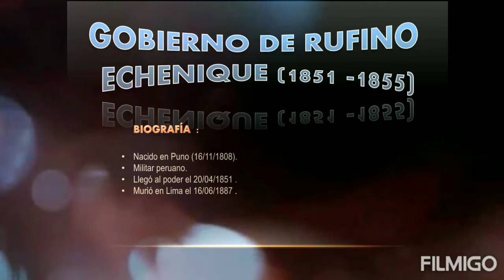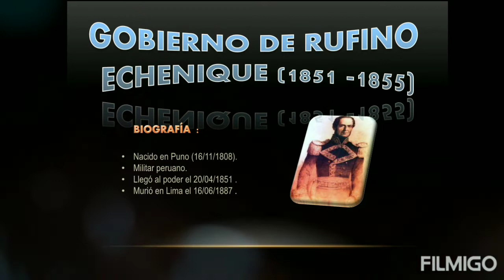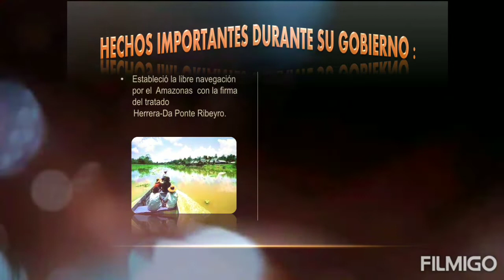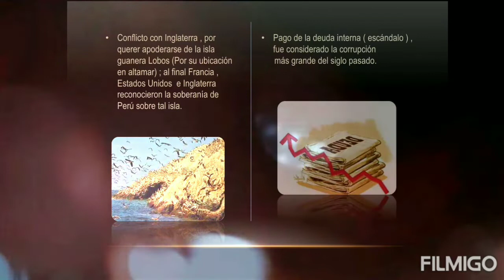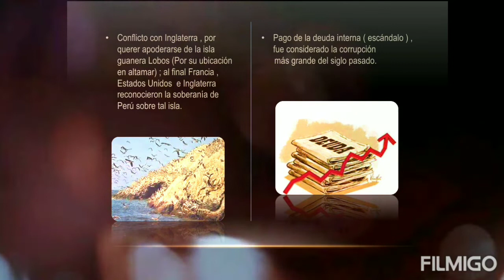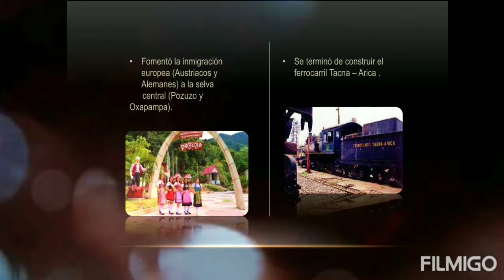Video 6to grado Miss Mery Parte I